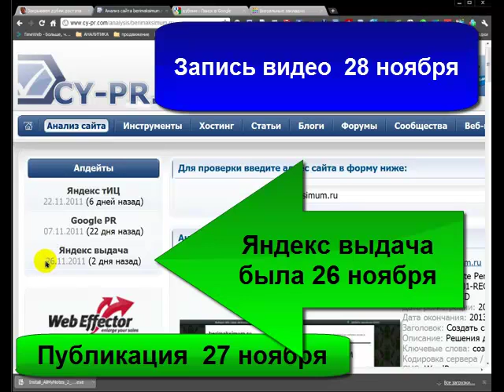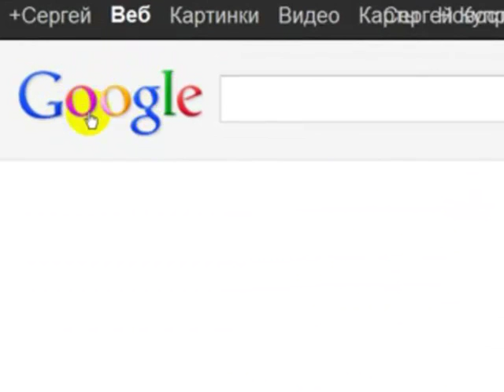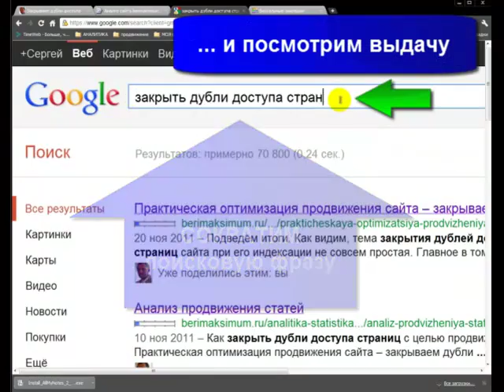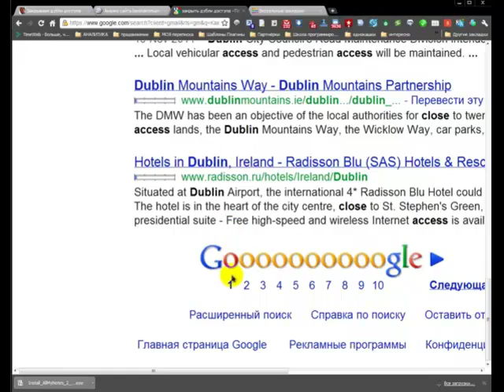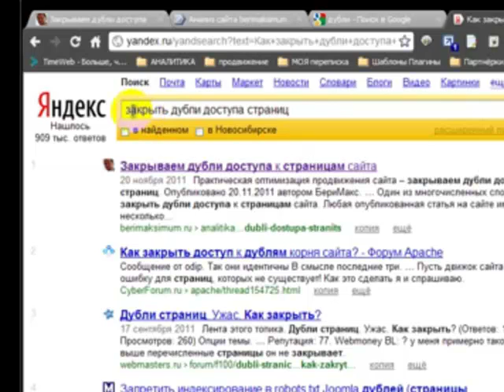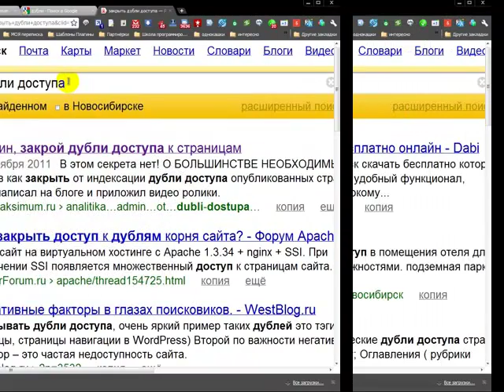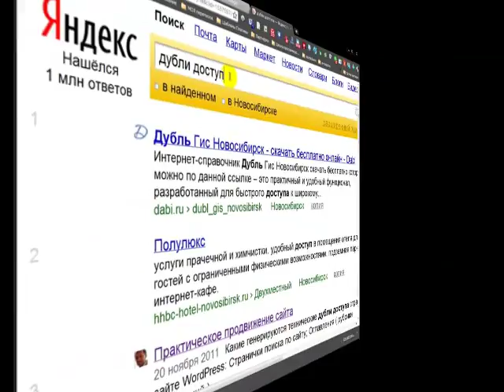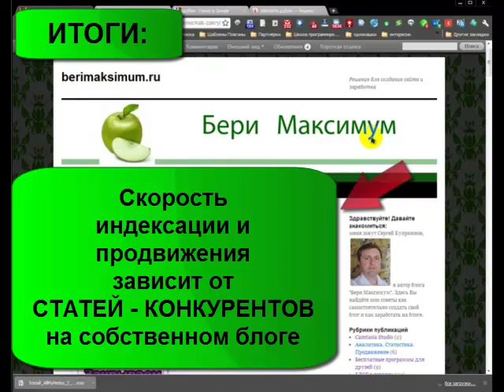Скорость индексации. ЖИВОЙ ПРИМЕР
Это видео для тех админов, кто внимательно изучает мои советы по применению способов закрытия дублей страниц с целью быстрой индексации в продвижении сайта или блога.
Цель -- показать молодым админам и админам -- скептикам практические примеры быстрой индексации статей поисковыми системами и показать что мешает быстрой индексации.
В разделе «Аналитика, статистика, продвижение» находятся все предыдущие публикации по теме закрытия дублей доступа страниц для быстрой индексации.
В разделе «Блог в деталях» - находятся советы и видео инструкции по самостоятельному поиску и устранению ошибок на сайте или блоге.